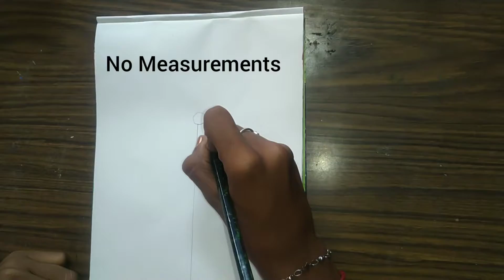Traditional Girl Drawing / Pencil Drawing / Easy Traditional Drawing / My Little World Of Fun